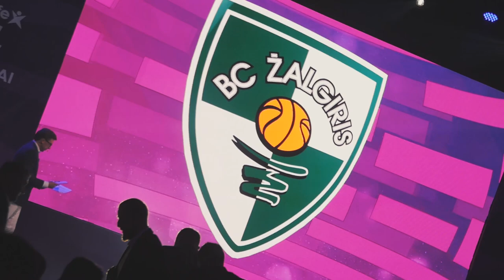„Betsafe–LKL“ apdovanojimai 2018 per 90 sekundžių